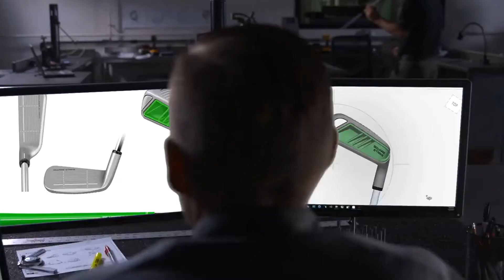Pitching & Chipping Wedge for Men & Women -Legal for Tournament Play